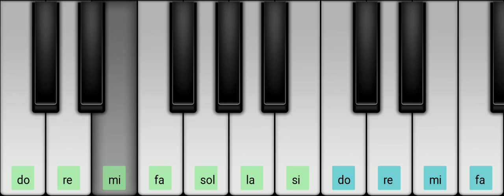Per Elisa (Für Elise) - Perfect Piano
Dopo varie segnalazioni ho deciso di pubblicare questa versione rallentata del famoso brano di Ludwig van Beethoven. Per questa esecuzione ho utilizzato la app Perfect Piano che potete trovare a questo

Qualche cenno storico su questo pezzo, detto anche Bagatella n°25, fu scoperto da Ludwig Nohl, 40 anni dopo la morte di Beethoven, motivo per cui si é dubitato a lungo della sua paternitá. Il nome Elise é frutto di un errore di traduzione di un copista, il titolo originale era probabilmente Für Therese, in omaggio a Therese Malfatti, grande amica nonché possibile amante di Beethoven.

Nella speranza di aver risolto i problemi di chi non riusciva a seguire le note, auguro a tutti un sereno anno nuovo ;)